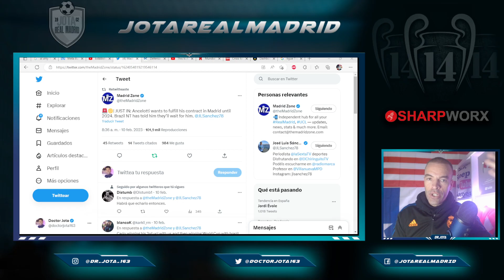¡LO CONFIRMA JLS! | El periodista APORTA UN DETALLE MÁS CLAVE en la marcha de Ancelotti